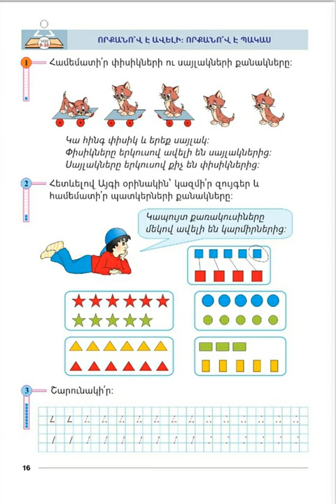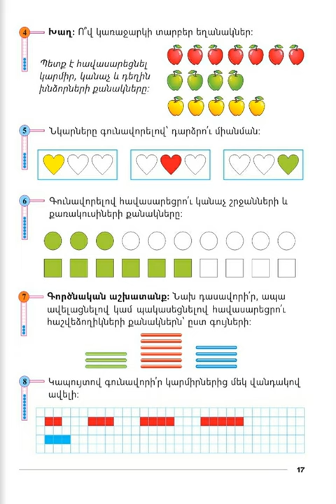Tnayin ashxatanq, Matematika 1, Das 5